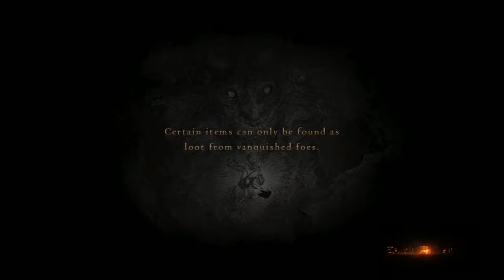Let's play - Dragons Dogma: Dark Arisen #82 (Slow Grind)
Welcome to my Let's play series of "Dragons Dogma" by "Capcom".

In this game you get your heart stolen by a dragon and find yourself chasing after him to the bitter end.
Despite what it sounds like, this is not a love story, it is in fact an Action RPG that is both challenging and enjoyable. Since strategic party constellation plays a big role here i suck at it but that doesn't decrease my enjoyment of it in the slightest!

I hope you enjoy the series as much as I do.

If you want to play the game for yourself, you can pick it up on Steam here:

Don't forget to enjoy yourself!